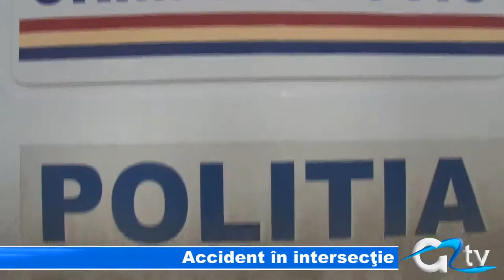ACCIDENT IN INTERSECTIE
O femeie în vârstă de 57 de ani a fost lovită în plin de un autoturism în timp ce se deplasa pe bicicletă. Incidentul a avut loc în această după-amiază, într-o intersecție din centrul orașului. Femeia biciclist a fost rănită ușor și a ajuns la spital pentru a i se acorda îngrijiri medicale. Polițiștii au stabilit că victima era în stare de ebrietate.